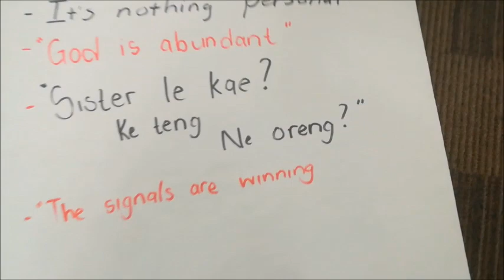UNICEF YOUTH REPORTER TRAINING || 3 Days || Zandi M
Hey guys,
So in this vlog I show you how I was 1 of 10 young people to receive digital stroytelling training by Unicef in Vodacom world. I met some really amazing people and it was an absolute blast. Hope you enjoy the video coz I had the time of my life
Love, Zandi